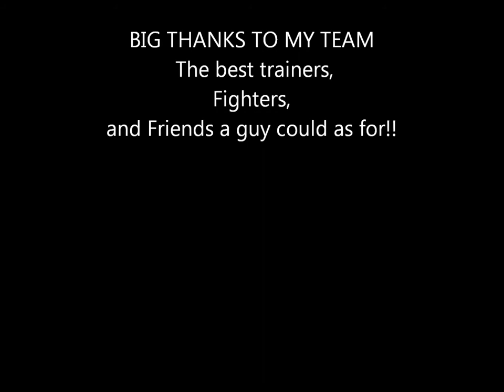John Colter MMA Highlight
Just a short body of work from my career as an mma fighter. Music: The XX- Intro